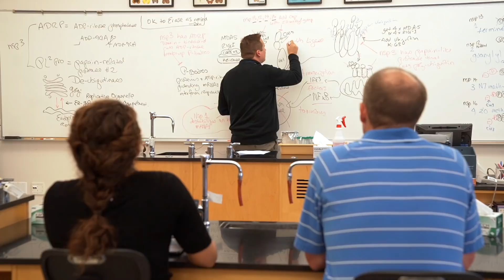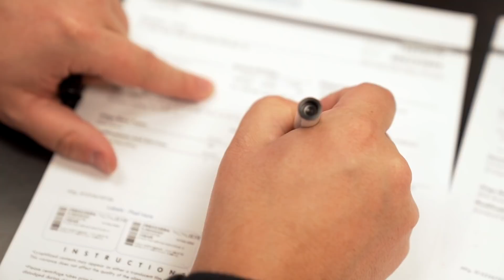Dr. Ben Neuman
Few scientists in the world know more about coronaviruses than Dr. Ben Neuman, chairman of the biology department at Texas A&M University-Texarkana. And few experts are more quoted worldwide as Neuman who has appeared on about 150 TV shows and more than 200 radio shows.

He sat down to answer our questions in his engaging, conversational style.